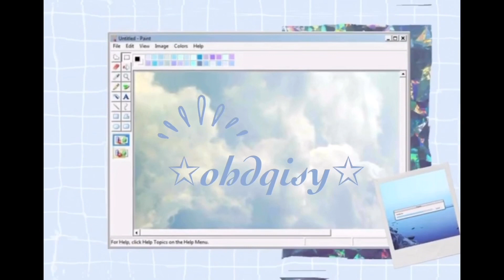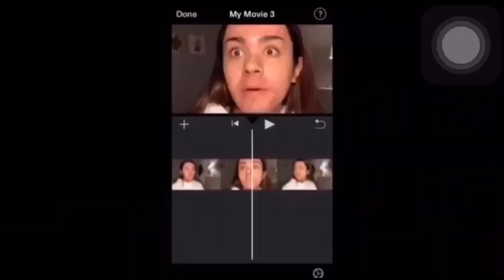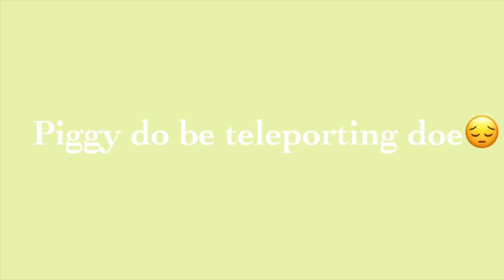THEY LEFT ME BY MYSELF roblox: flee the facility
hi guysss ,

Piggy really be teleporting :(

✩can you friend me on roblox: sadly no, due to the friend limit you can follow me tho teEhEe